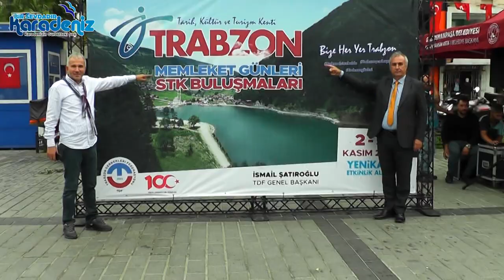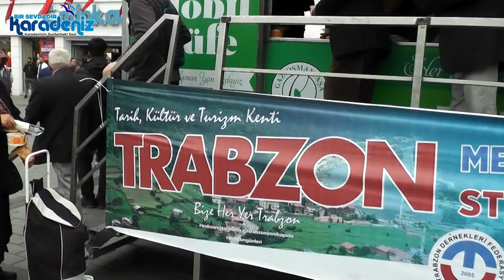Trabzon Günleri Lansman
2-5 Kasım Tarihleri arası yenikapı etkinlik alanında Gerçekleştirilecek olan, Memleket buluşması .Trabzon günleri Öncesinde Gelenek hale gelen Gaizosmanpaşa Belediyesi ve Trabzon Dernekler Federasyonun Lahana dağıtımı yaptı . Etkinlik öncesi lansmanı Gazi osmanpaşa meydanda gerçekleştirildi. Lansmanda Konuşmya yapan Tdf Genel Başkanı Sayın İsmail Şatıroğlu ve Gaziosmanpaşa Belediye Başkanı Sayın Hasan Tahsin Usta Başta Trabzonlular olmak üzere Karadeniz sevdalılarını Yenikapıya Davet etti.